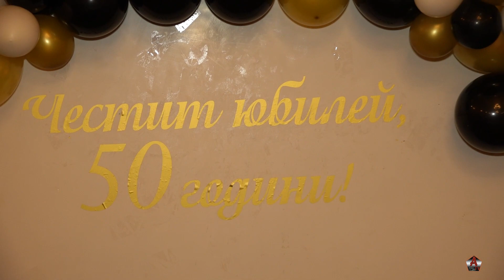AYSHE NiN 50 YASH PARTESi